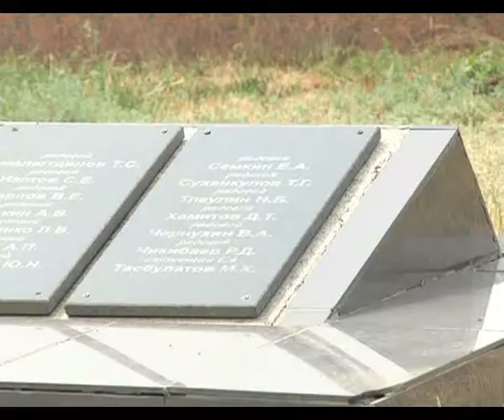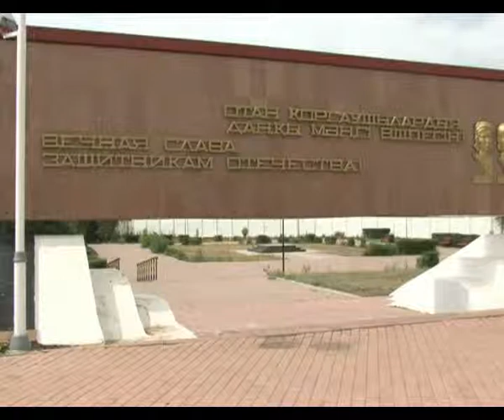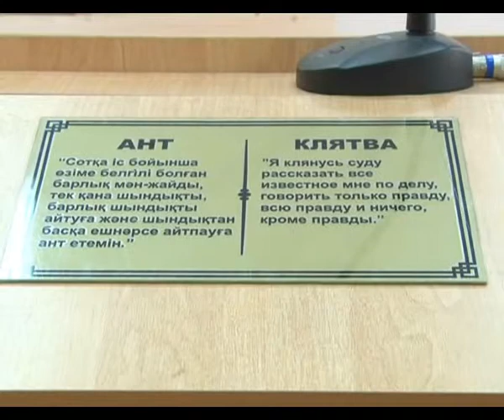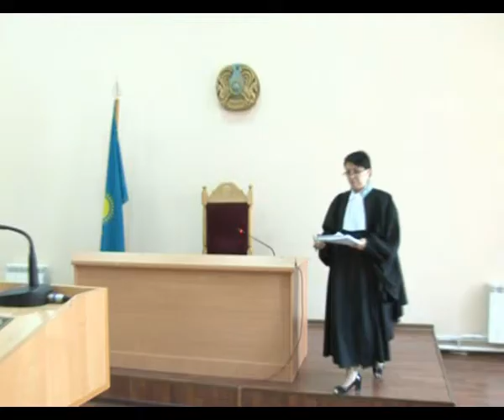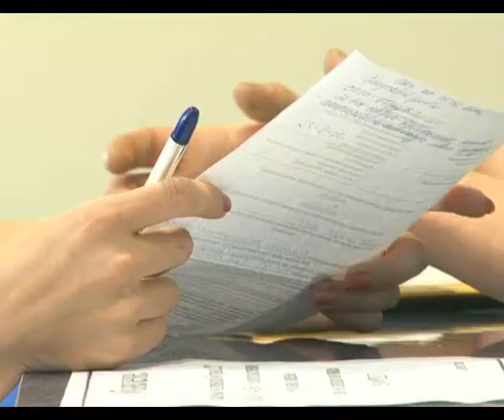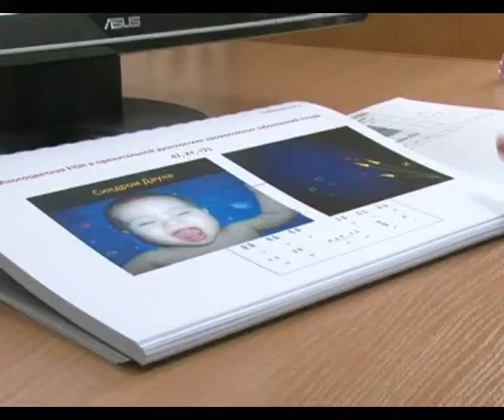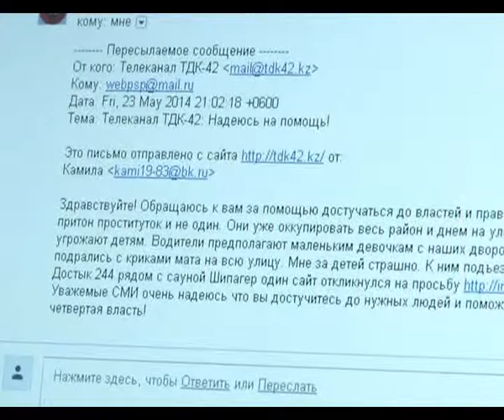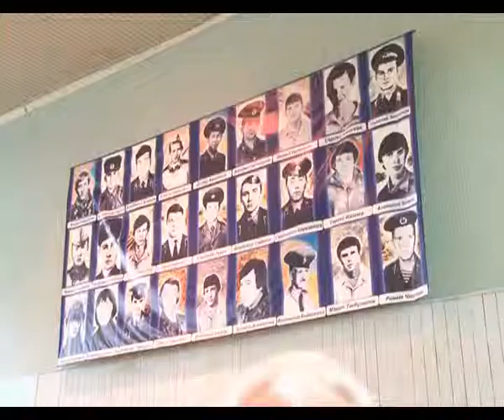Кешкі жаңалықтар (12.06.2014 күнгі шығарылым)